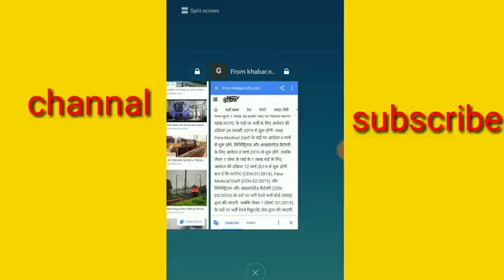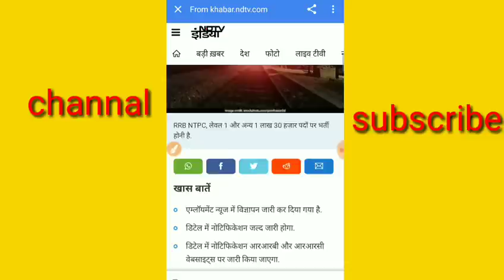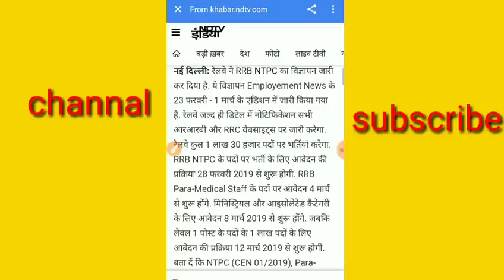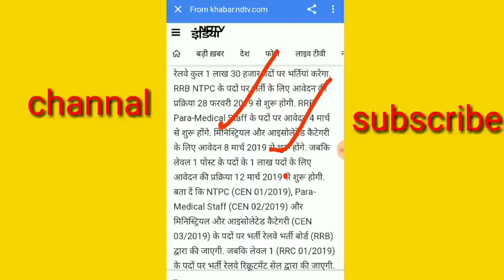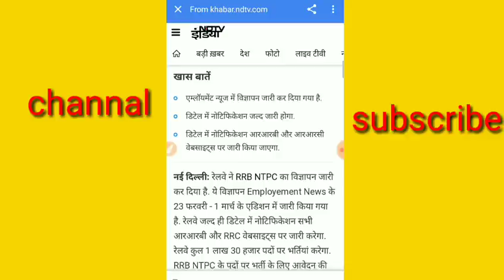# एक परिवार एक नौकरी सरकार का बड़ा फैसला रेलवे में आज ही करें आवेदन 130000 वैकेंसी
दोस्तों इस वीडियो में हमने आपको बताया है अगर आपके घर में कोई भी बेरोजगार है तो रेलवे में 130000 वैकेंसी निकली हुई हैं आज ही इन वैकेंसी इस नौकरी पाने के लिए हमारे चैनल को सब्सक्राइब करें बैल का आइकन घंटा जरूर दवा दें और दोस्तों रेलवे में नौकरी पाने के लिए आज ही आवेदन करें क्योंकि रेलवे में निकली हुई हैं 130000 पदों पर नौकरी किसी भी इंटरनेट कैफे पूजा के ऑनलाइन आवेदन कर सकते हैं वीडियो कैसा लगा कमेंट करके बताएं चैनल को सब्सक्राइब करें बैल का आइकन जरूर दबा दें ताकि आप देख सके हमारी वीडियो सबसे पहले धन्यवाद